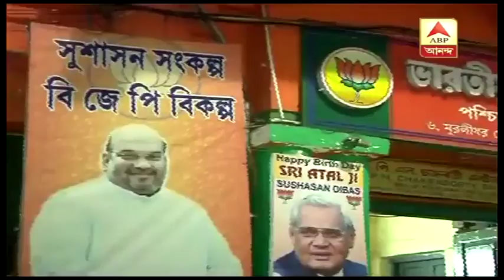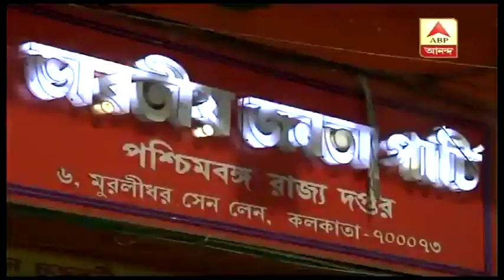২০২১-এর বিধানসভা ভোটে দিলীপ ঘোষই বিজেপির মুখ, দাবি সূত্রের | ABP ANANDA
দলীয় নির্বাচন উপলক্ষ্যে আজ রাজ্য বিজেপির বৈঠক। সূত্রের দাবি, বুথ ও মণ্ডলস্তরে নির্বাচন হলেও জেলাস্তরে এবার তা নাও হতে পারে। কারণ এবার বিজেপির রাজ্য সভাপতি পদেও নির্বাচন হবে না বলেই সূত্রের দাবি। তাই মনে করা হচ্ছে, দিলীপ ঘোষকেই মুখ করে ২০২১-এর মহাযুদ্ধে নামতে চায় বঙ্গ বিজেপি।